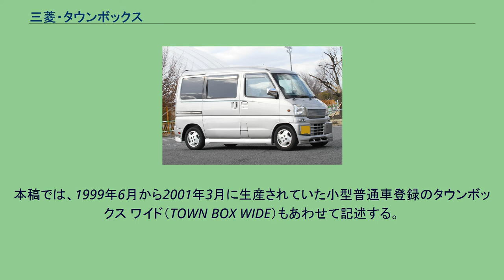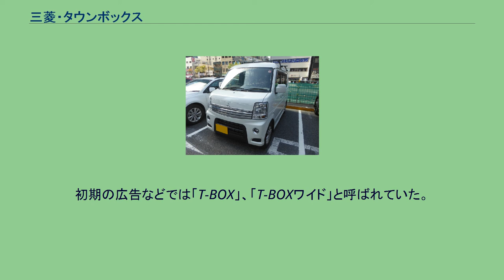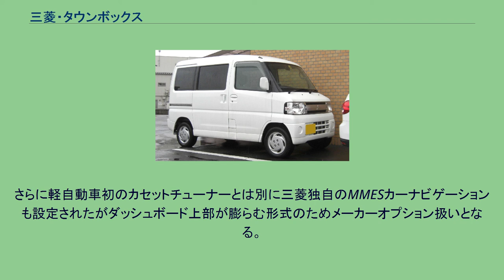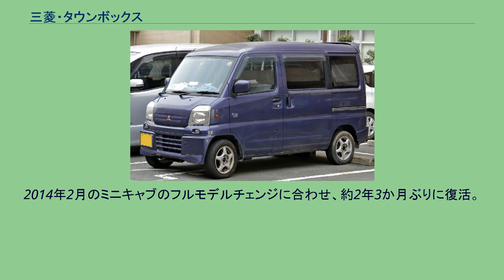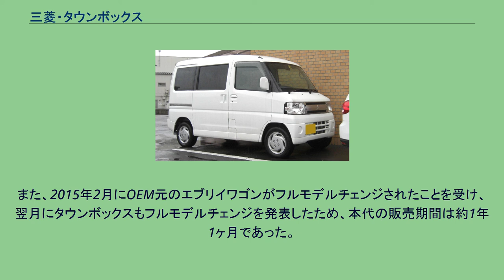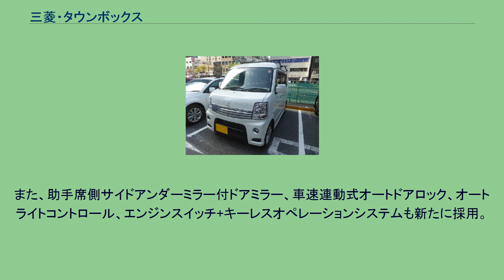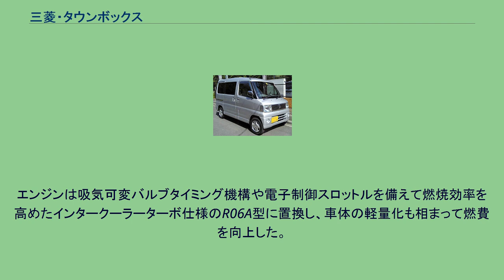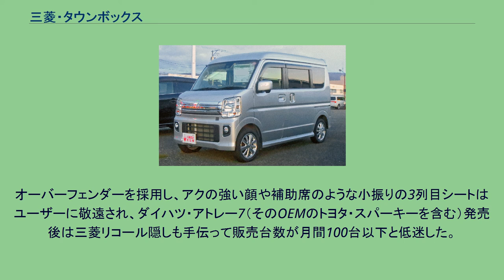三菱・タウンボックス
タウンボックス（TOWN BOX）は、三菱自動車工業が販売するワンボックス型の軽自動車（軽キャブワゴン）であり、ミニキャブの乗用車バージョンに当たる。
初代モデルは1999年4月から12年7か月間にわたって生産・販売され、一旦は生産・販売を終了していたが、2014年2月にスズキが発売しているエブリイワゴンのOEMモデルとして約2年3か月ぶりに復活した。
本稿では、1999年6月から2001年3月に生産されていた小型普通車登録のタウンボックス ワイド（TOWN BOX WIDE）もあわせて記述する。
ブラボーの後継として1999年に登場。
ミニキャブをベースにしているが、軽ワンボックス車としては初の5ナンバー車となった。
初期の広告などでは「T-BOX」、「T-BOXワイド」と呼ばれていた。
駆動形式は、スズキ・エブリイやダイハツ・アトレーなどと同様にフロントタイヤが前方に移動し、エンジンを運転席下に搭載するキャブオーバーのフロントエンジンリヤドライブ方式を採用しているが、エンジンルーム後方を若干えぐり後席足元空間を拡大することで差別化を図っている。
リアシートはベンチタイプではなく独立したキャプテンシートとリアラゲッジのウォークスルー機能（タウンボックスワイドで活用された）を装備していた。
ブラボーよりも小さなリアシートは快適性に乏しく、後席格納時はカーゴルームに穴ができてしまうことから、2000年のマイナーチェンジで一般的な分割格納型ベンチシートに変更されている。
（モトクロスなど二輪車愛好家の中には、格納時にできる穴に二輪車のタイヤを落とし込み安定して輸送できるとして、あえて前期型を探す者もいる） リアコンビネーションランプは、丸型4灯式が採用されている。
さらに通常は一体型が採用されるテールランプ（尾灯）とブレーキランプ（制動灯）がそれぞれ独立しており、これは当時、軽自動車としては唯一の例だった。
上下に分割された円形のランプが左右で2つずつ横に並んでおり、外側2灯がテールランプとウィンカー（方向指示器）、内側2灯がブレーキランプとバックアップランプ（後退灯）として点灯する。
タウンボックスにはパワーウィンドウやセンターロックなどの快適装備は他のライバル車同様に標準装備だが、ブラボーに設定されていたスライドドアパワーウィンドウは搭載されなかった。
さらに軽自動車初のカセットチューナーとは別に三菱独自のMMESカーナビゲーションも設定されたがダッシュボード上部が膨らむ形式のためメーカーオプション扱いとなる。
2014年2月のミニキャブのフルモデルチェンジに合わせ、約2年3か月ぶりに復活。
2代目はスズキ・エブリイワゴンのOEM車種となっており、外見上ではエブリイワゴンからエンブレム類を変更した程度である。
リアの車名エンブレムは左上に配置される。
新たに、エアロバンパー（フロント・リア）とスポイラー（サイドアンダー・ルーフエンド）を採用したことでスタイリッシュなエアロフォルムとなり、同時に、フロントグリル・フロントフードガーニッシュ・フォグランプベゼル・ドアハンドルにメッキを採用し、フォグランプやアルミホイールを装備することでより上質な印象としている。
内装色にはベージュを採用。
フロント・リアともにセンターアームレスト（リアセンターアームレストはカップホルダー付）を備えたほか、リアシートは150mmの前後スライドとリクライニング機構を備えたことでワゴンとしての快適性を高めた。
また、リアシートは初代・後期型同様に分割可倒式となっているが、フロントシートも倒してフルフラットにするなど多彩なシートアレンジが可能となった。
収納スペースに関しては、インパネボックス、インパネセンターポケット、運転席リッド付インパネポケット、助手席インパネトレイ、グローブボックス、センターコンソールトレイ、オーバーヘッドコンソールなどを備え、使い勝手を高めている。
装備面では専用リモコンキー、運転席スイッチ、ドアハンドルの3通りの方法で開閉できる電動スライドドア（グレードにより、後席助手席側のみまたは後席両側に装備）と軽い力で全閉できるスライドドアイージークローザーを新たに標準装備。
併せて、後席スライドドアに連動して出現・格納し、乗り降りをスムーズにする電動オートステップを上級グレードに標準装備したほか、フルオートエアコン、リアヒーター、運転席シートヒーター（4WD車のみ）も標準装備された。
また、キーレスエン...